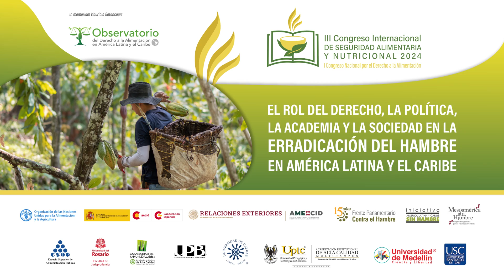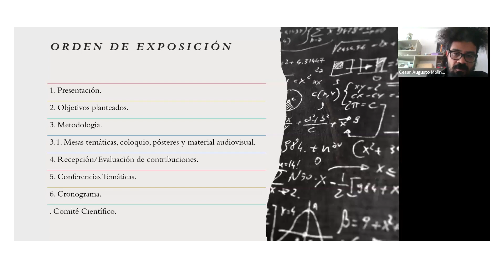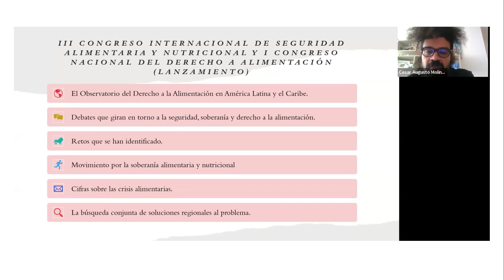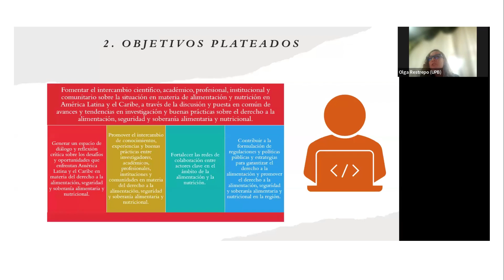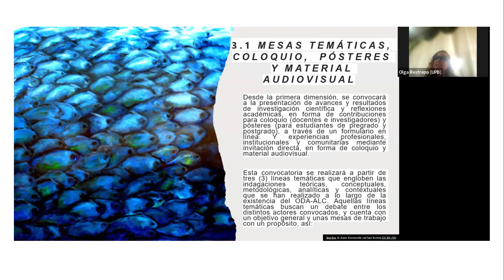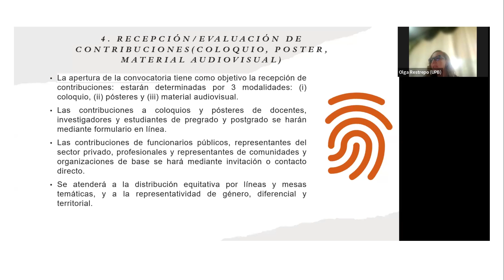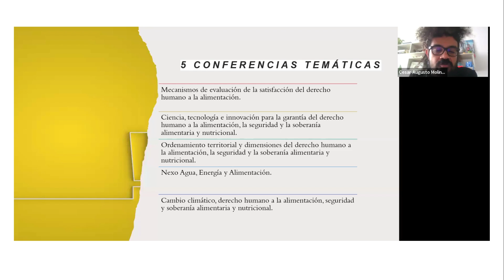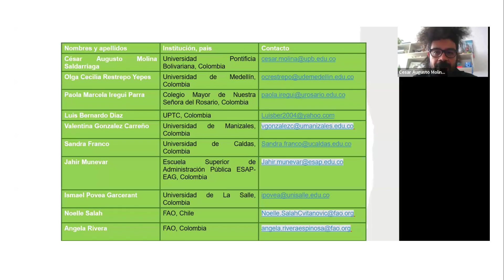Congresos: Seguridad Alimentaria y Nutricional y Derecho a la Alimentación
III Congreso Internacional Seguridad Alimentaria y Nutricional y I Congreso Nacional del Derecho a Alimentación: El Rol del Derecho, la Política, la Academia y la Sociedad Civil en la Erradicación del Hambre en la Región

Este evento ha sido diseñado con el objetivo de fomentar el intercambio científico, académico, profesional, institucional y comunitario sobre la situación en materia de alimentación y nutrición en América Latina y el Caribe, a través de la discusión y puesta en común de avances y tendencias en investigación y buenas prácticas sobre el derecho a la alimentación, la seguridad y la soberanía alimentaria y nutricional.

Se propone un espacio que articule actores científicos, académicos, profesionales, institucionales y comunitarios en dos dimensiones. De un lado, la presentación de resultados de investigación científica, reflexiones académicas y buenas prácticas profesionales, institucionales y comunitarias, mediante coloquios, pósteres y material audiovisual. De otro, la discusión sobre líneas y tendencias de investigación, retos político-jurídicos y articulaciones comunitarias. Todo alrededor del derecho a la alimentación, la seguridad y la soberanía alimentaria y nutricional.

Plazo para presentación de ponencias: 23 de septiembre de 2024